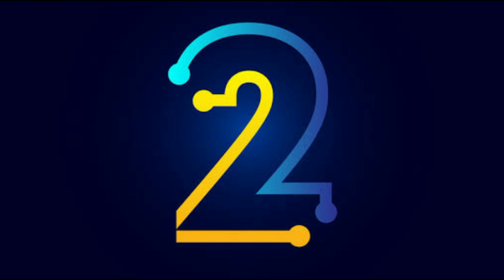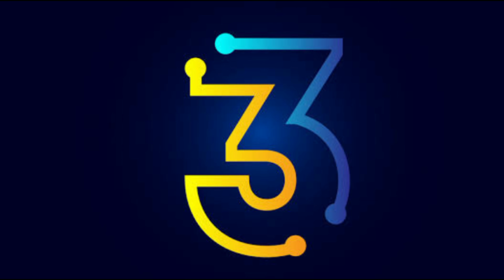मीत सीरियल में मीत के किरदार में नजर आ रहे अभिनेता शगुन पांडे के 10 अनसुने किस्से Shagun pandy 10 .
#10_ unheard_ tales_ of_ actor_ Shagun_ Pandey,_ who_ is_ seen_ in_ the_ role_ of_ Meet_ in_ Meet_ serial

Title 10 unknown facts about shagun pandey ..

 The show "Meet", which is airing on Zee TV, is currently in a lot of discussions due to its interesting story, one of the reasons for its being in the discussions is its star cast, in which actor "Shagun Pandey" is the most applauded from the audience today.  He is gathering, his style in the show has made everyone fall in love with him, and that is why today "Shagun Pandey" is not interested in any identity.

 But friends, do you know, this actor of the industry is so popular that people know most things about him, but despite this there are 10 such things related to him, which people are still unaware of, and that is why after listening to them  Your senses will also fly away, so if you also want to know about the same 10 unheard stories related to "Shagun Pandey", then stay tuned till the end of the video but before that do not forget to like the video for them.

 No. 1. Actor "Shagun Pandey", who is seen playing the role of Meet in the serial "Meet", belongs to a Hindu family of Chandigarh.

 No. 2. Actor Shagun Pandey, who is currently entertaining the audience with his serial, started his career with the serial "Santoshi Maa" in the year 2016 in which his character was well liked.

 No. 3 .  Very few people know but "Shagun Pandey" u used to dream of going into acting from the beginning, but in spite of this, he always focused on his studies and that is the reason that along with acting, he has a B.Tech degree.  are also.

 Number 4 Let us tell you that before starting his career in 2016, "Shagun Pandey" has also been a model, which is currently also seen doing many AIDS commercial and modeling projects, let us tell you that "Shagun Pandey" has many  Brand ambassadors are also there.

 Number 5 "Shagun Pandey" has appeared in many popular shows in the TV industry, including serials like "Tujhse Hai Raabta", "Saavdhan India" and "Badho Bahu", where she was seen in the TV serial "Vidya".  Balan" has also greatly appreciated her acting skills.

 Apart from making his name in the number 6 TV industry, let us tell you that Shagun Pandey has also appeared in the reality show "MTV Splitsvilla", due to which he has also become very popular.

 Let us tell you that Shagun Pandey is very active on social media, in which her body and her good looks are very much liked, that is why today she has more than 3 lakh followers on Instagram.

 Number 8 "Shagun Pandey", who is in the news due to his body and handsome look, is a big fan of Bollywood's famous actor "Ranveer Singh", and that is why he not only follows him, but also considers him as his idol and inspiration.  Huh.

 Number 9 "Shagun Pandey"'s first love is acting and modeling, but despite this, let us tell you that he is also very interested in sports, due to which he is very fond of playing hockey.

 No. 10 You will be surprised to know but the actor Shagun Pandey, who has always won the hearts of the audience because of his dashing looks, is still single in his life.  And focusing on his career.

 So friends, these were the unheard stories related to "Shagun Pandey", out of these, which story related to "Shagun Pandey" surprised you the most, you must tell us your opinion by commenting in the comment box, as well as similar related to TV industry  Don't forget to subscribe our channel for more interesting news.